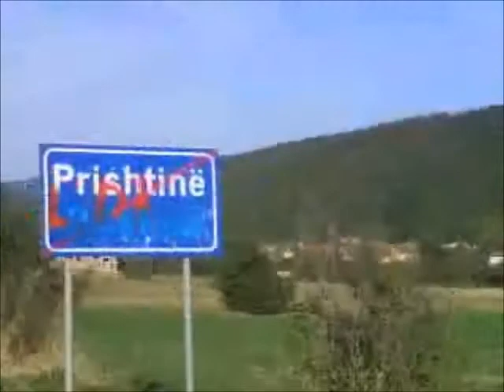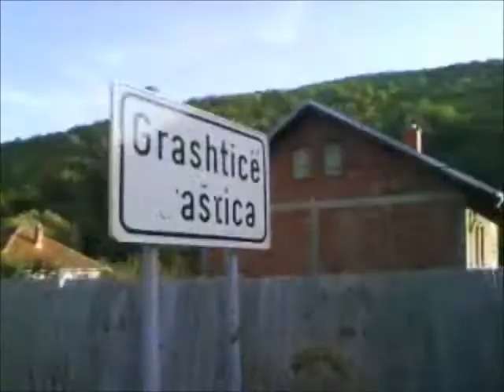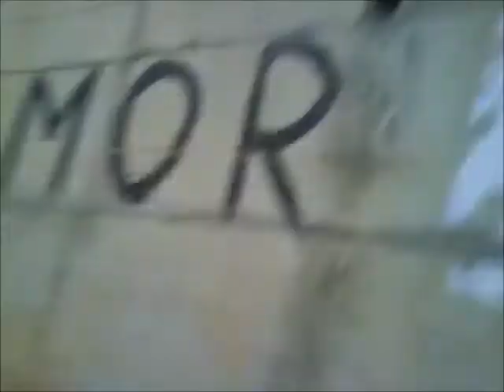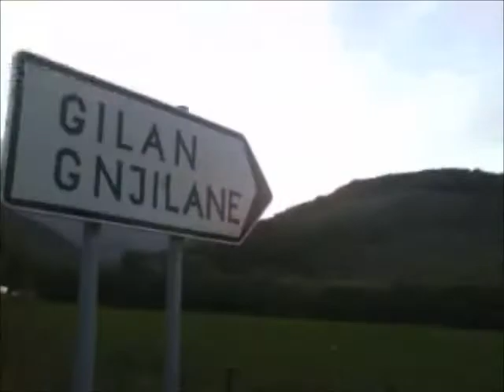Badovc bike trip